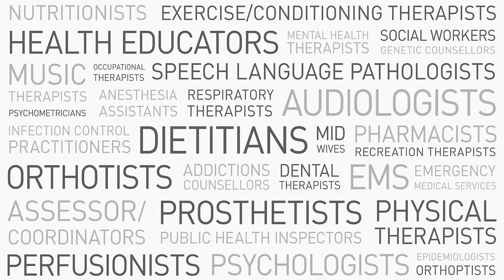Understaffing Hurts Everyone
Understaffing hurts everyone. A message from the Health Sciences Association of Saskatchewan.